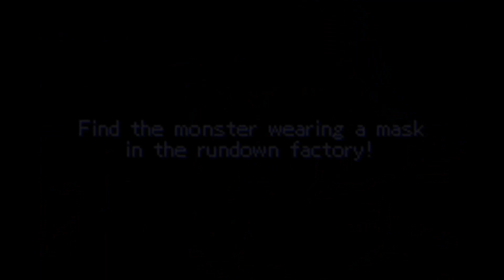Double Dragon Advance (GBA) Mission 1 Walkthrough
Double Dragon Advance